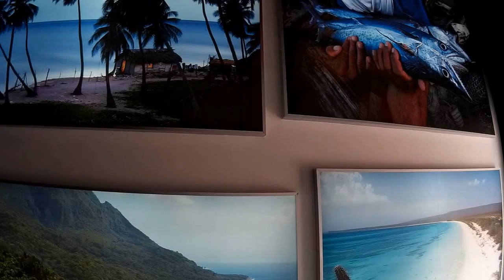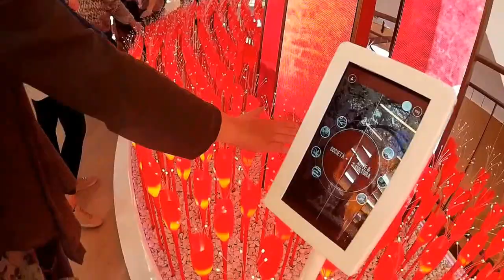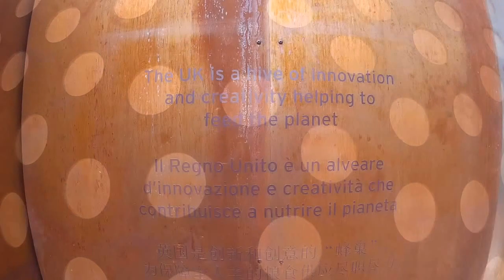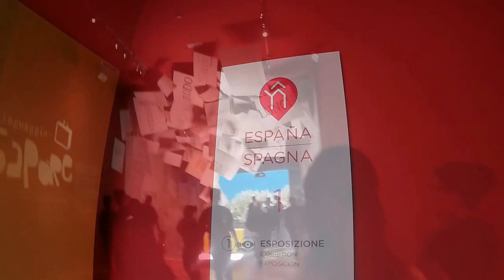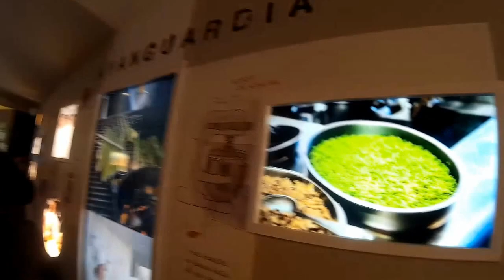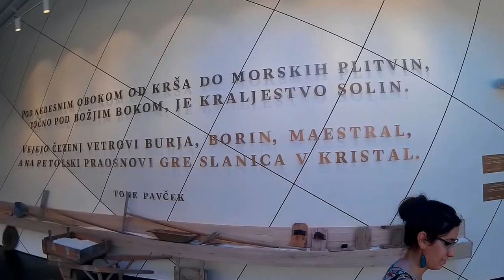EXPO Milano 2015 - “ Nutrire il Pianeta, Energia per la Vita ” - Seconda Parte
Recording made with SJ4000. AMATORIALE NoGimbal free hands
SJCAM ITALIA